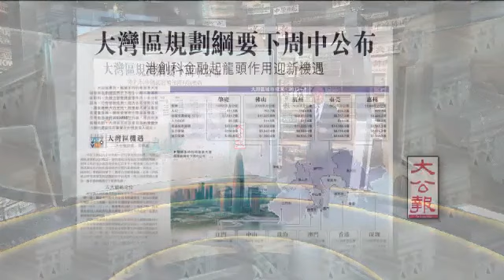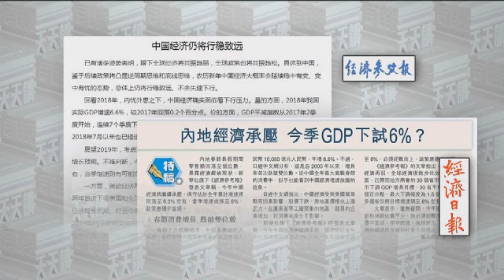中華聚焦|大灣區規劃綱要下周中公布《有報天天讀》20190212